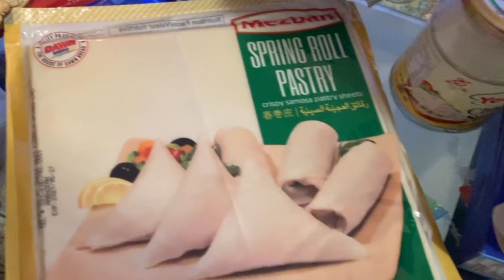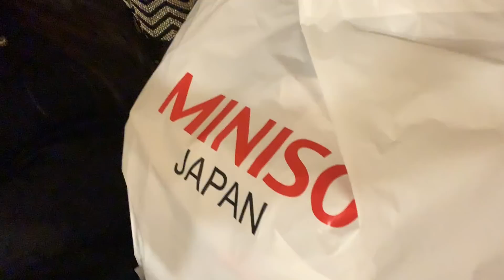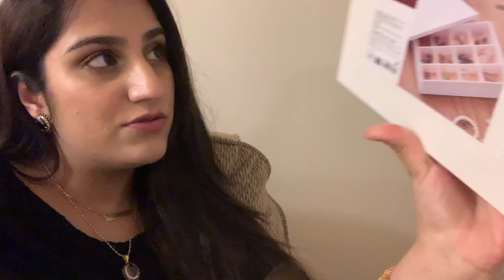Gifts From PAKISTAN | MINISO Haul & NEW DIAMOND Ring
Just received some gifts from family in Pakistan, A family dawat dinner, kapre and Husband bought me a Wedding Band. a bit too late!